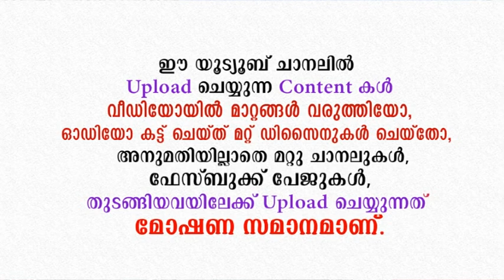ദുരിതാശ്വാസ ക്യാമ്പിൽ പോകാതെയിരിക്കാൻ ഫിർഔന്റെ പാഠങ്ങൾ | Ibrahim khaleel hudavi | New Speech 2020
മുൻകാല നബിമാരുടെ കാലത്തും അഹങ്കാരികളായ സമൂഹത്തിന് മേൽ ഒട്ടേറെ പരീക്ഷണങ്ങൾ അള്ളാഹു നൽകിയിട്ടുണ്ട്. ഈ കൊറോണക്കാലത്തും ഏറെ ചിന്തിക്കാനുള്ള പ്രഭാഷണവുമായ് ഇബ്രാഹിം ഖലീൽ ഹുദവി കാസർക്കോട്

Malayalam Islamika Prabhashanam

Speech By Ibrahim khaleel hudavi

കബീർ ബാഖവി കാഞ്ഞാർ പ്രഭാഷണം
കബീർ ബാഖവി പ്രഭാഷണം
kabeer baqavi usthad
kanjar usthad
കബീർ ബാഖവി ഉസ്താദ്
shameer darimi kollam
ഷെമീർ ദാരിമി കൊല്ലം
Anvar Muhiyideen Hudavi
അൻവർ മുഹിയുദീൻ ഹുദവി
അൽ ഹാഫിസ് സിറാജുദ്ദീൻ ഖാസിമി പത്തനാപുരം
Kummanam Nisamudeen Azhari
കുമ്മനം നിസാമുദീൻ അസ്ഹരി
സിംസാറുൽ ഹഖ് ഹുദവി
നൗഷാദ് ബാഖവി
കുമ്മനം ഉസ്താദ്
Kabeer baqavi Kanjar
കബീർ ബാഖവി കാഞ്ഞാർ
Navas mannani Panavoor
നവാസ് മന്നാനി പനവൂർ
പ്രഭാഷണം
ഖുർആൻ
റമളാൻ
പിഞ്ചു ബാലൻ
സ്വാലിഹ് ബത്തേരി
Ramalan 2020
Copy Right Content Owner :
Kakkanad
Kochi